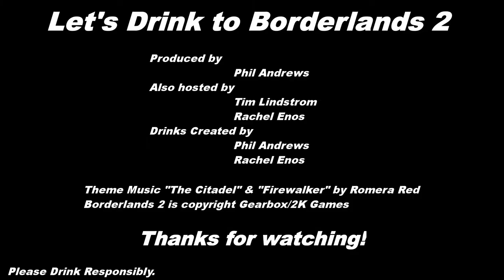Let's Drink to Borderlands 2 - Part 3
So, you want to hear a story, eh?  Well, it's my birthday and we're playing Borderlands 2, going to really mess up Captain Flynt's plans.

Slightly new format today.  I finally remembered to use my breathalyzer, and we pre-gamed a bit.  This may result in unmitigated disaster.  If you are even slightly amused, leave a note.

The Borderlands drinks are:

Sir Hammerlock
- 4 parts Cold Gin
- 1 part Lime Juice
- 1 part Drambuie

I am an old soul, now gimme some milk...IN A DIRTY GLASS